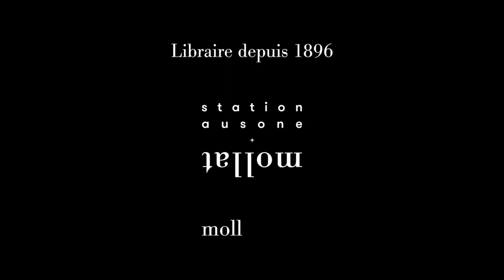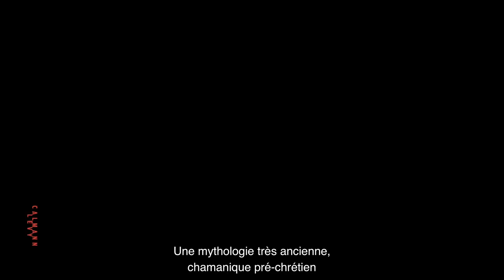Karl Marlantes - Faire bientôt éclater la terre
À l'occasion du festival "America" 2022, Karl Marlantes vous présente son ouvrage "Faire bientôt éclater la terre" aux éditions Calmann-Lévy.